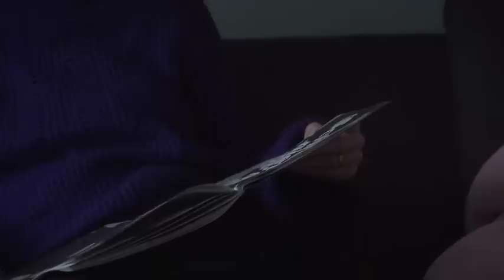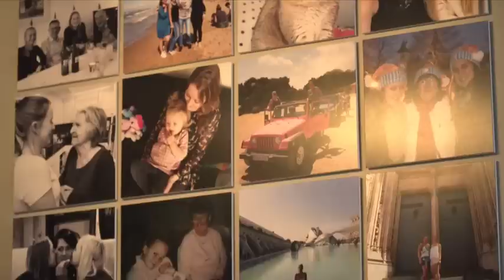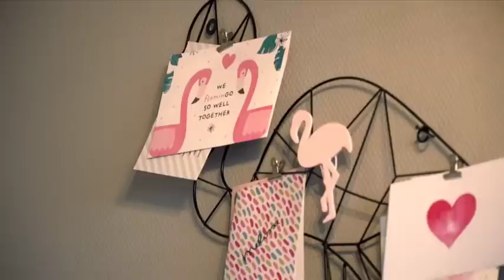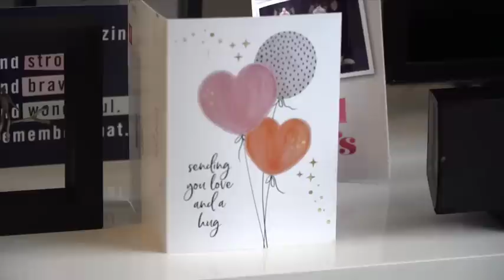De long-covid ramp: veel mensen kampen met blijvende klachten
Op dit moment zitten zo’n 26.000 mensen thuis omdat ze worstelen met ernstige klachten na een coronabesmetting. Veel mensen met langdurige covid, ook bekend als long-covid, werkten in de zorg en het onderwijs. Wie betaalt voor hen de rekening? De ministers Helder (Langdurige Zorg) en Wiersma (Onderwijs) reageren in Kassa.